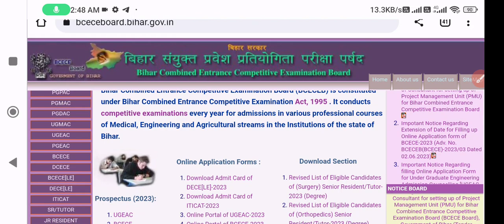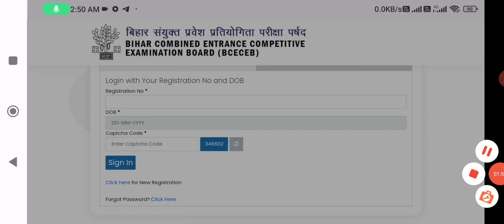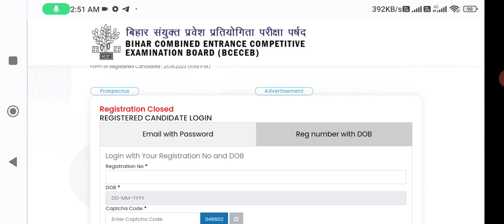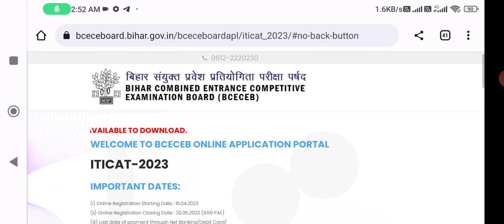bihar iti admit card 2023 l bihar iti admit Card जारी l bihar iti exam date 2023 l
bihar iti admit card 2023 l bihar iti admit Card जारी l bihar iti exam date 2023 l bihar iti admission 2023,